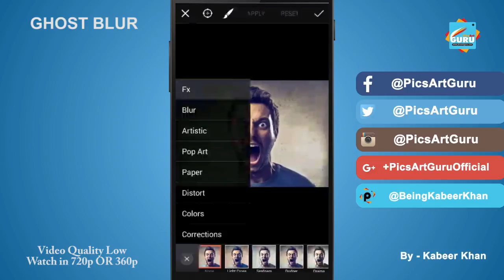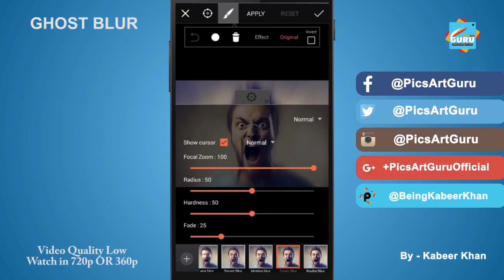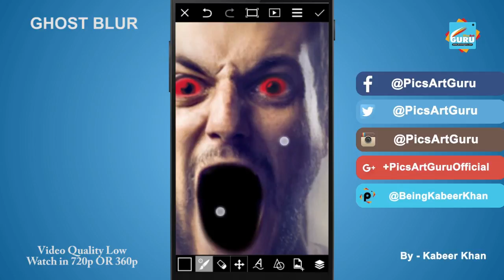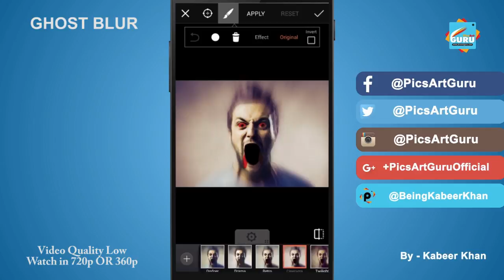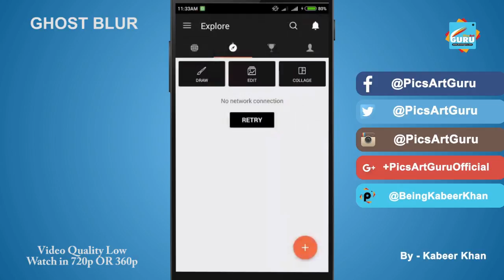PicsArt Editing Tutorial | How to Apply Real Ghost Blur in PicsArt App | PicsArtGuru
This video shows you "How to Applu Ghost Blur in PicsArt Application"